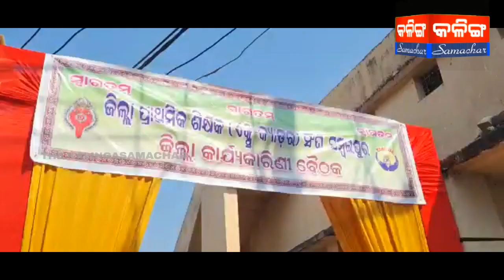ଦାବୀ ପୂରଣ ନ ହେଲେ ରାଜଧାନୀ ଭୁବନେଶ୍ୱର ଠାରେ ଅନିର୍ଦ୍ଧିଷ୍ଟ କାଳ ପାଇଁ ଆନ୍ଦୋଳନ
ଦାବୀ ପୂରଣ ନ ହେଲେ ରାଜଧାନୀ ଭୁବନେଶ୍ୱର ଠାରେ ଅନିର୍ଦ୍ଧିଷ୍ଟ କାଳ ପାଇଁ ଆନ୍ଦୋଳନ କରିବ ଓଡିଶା ପ୍ରାଥମିକ ଶିକ୍ଷକ ଏକ୍ସ କ୍ୟାଡର ମହାସଂଘ